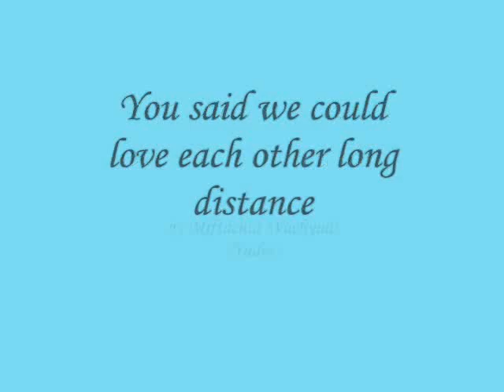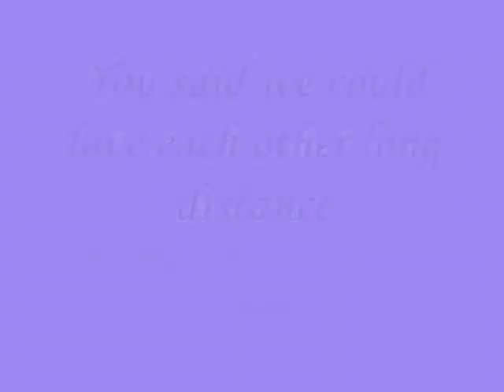You said we could love each other long distance,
do.
do so
Money is an excellent servant, but the host
very bad.